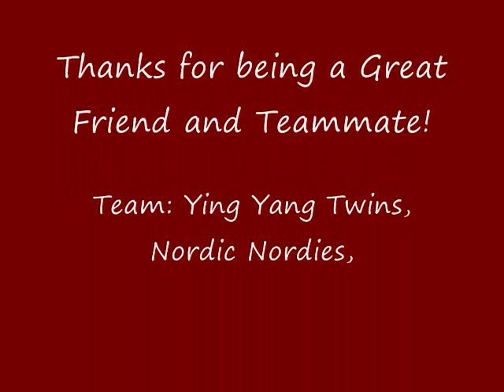Strength of Women Cyclists!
Fun movie about two goofy women cyclist.